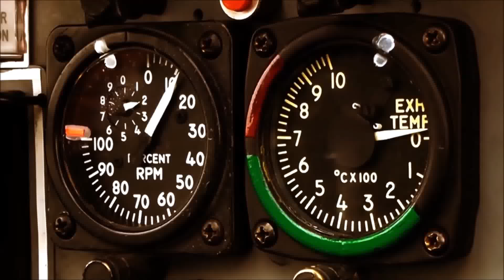Passion Avion - Vidéo promotionnel (29 et 30 août 2015)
Le spectacle aérien de Drummondville Passion Avion se veut un événement unique en région, réunissant tant des avions civils que militaires en passant par les populaires Snowbirds. De plus, durant 2 jours (29 et 30 août), le site de l'aéroport sera véritablement transformé pour accueillir entre 30 000 et 40 000 personnes.

Plusieurs spectacles, sous forme de démonstrations d’acrobaties, par des performeurs canadiens et américains seront présentés, tels que les Snowbirds, SkyHawks, CF-18 Hornet, Sea Harrier FA2, Yak Attack et plusieurs autres annoncés sous peu. Les visiteurs pourront également admirer de nombreux aéronefs de toutes les époques en exposition statique en plus des avions qui seront en spectacles.

Une foule d’activités familiales sont prévues pour toute la population, des enfants aux passionnés de l’industrie en passant par les simples curieux!

L’objectif du comité organisateur est de mettre en valeur l’Aéroport de Drummondville, à titre d’infrastructure économique primordiale de la région, tout en offrant au public une vitrine unique sur cet univers fascinant.